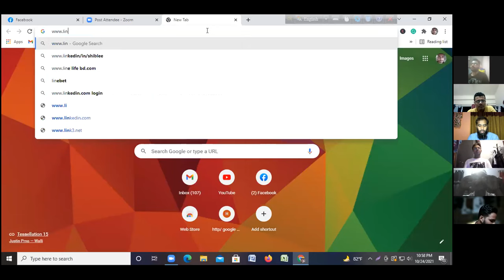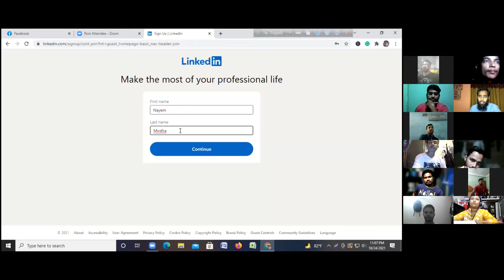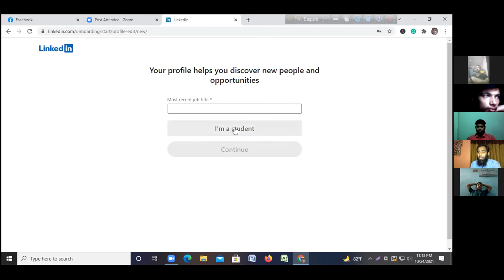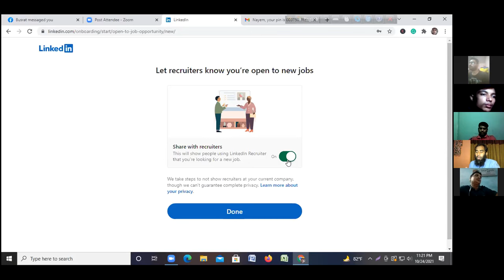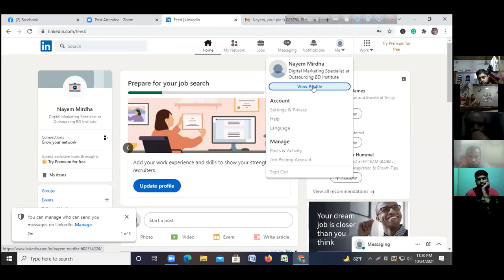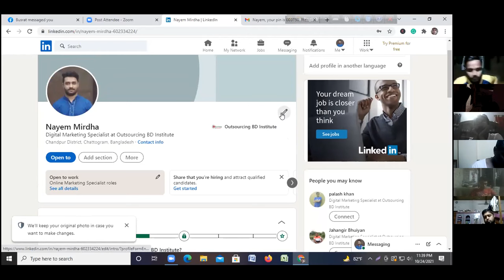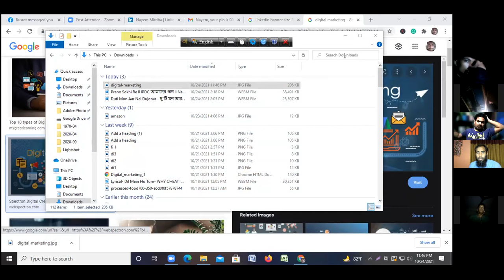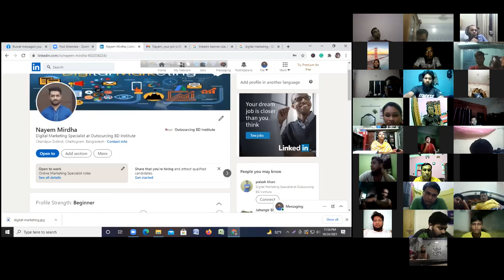How To LinkedIn Account Create And Setup Bangla 2021 By Outsourcing BD Institute Part-01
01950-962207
বা What's App এ কথা বলতে জয়েন করুন :-
১০০% প্রোফেশনাল ডিজিটাল মার্কেটিং কোর্স

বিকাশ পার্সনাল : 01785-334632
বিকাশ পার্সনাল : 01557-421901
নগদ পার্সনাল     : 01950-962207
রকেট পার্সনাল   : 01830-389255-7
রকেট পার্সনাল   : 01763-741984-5